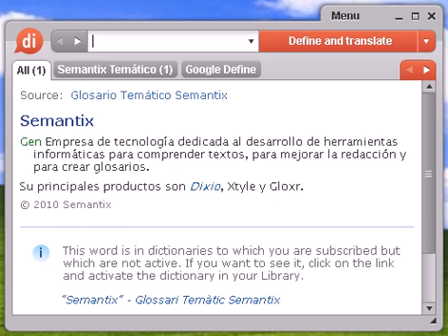Definición de compungida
compungida, diccionario, definición, significado, español, castellano, dixio